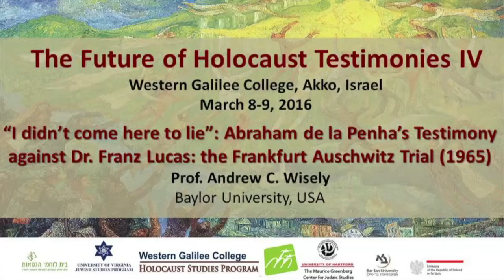The Future of Holocaust Testimonies- “I didn’t come here to lie”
The Future of Holocaust Testimonies IV

“I didn’t come here to lie”: Abraham de la Penha’s Testimony against Dr. Franz
Lucas: the Frankfurt Auschwitz Trial (1965)
Prof. Andrew C. Wisely, Baylor University, USA